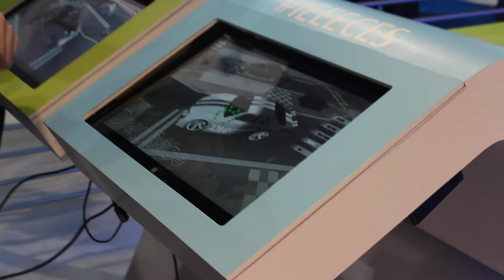Racing using only your mind! CES 2015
At the IEEE booth racing using the Emotiv EPOC neuroheadset.